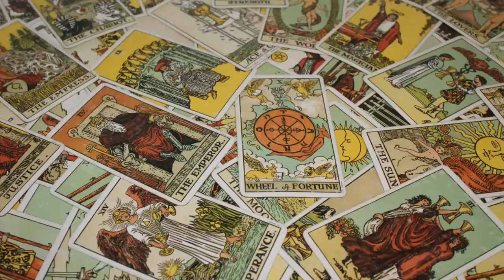ECLIPSE LUNA 5 MAYO 2023 🌗 Luna llena ESCORPIO ♏️ Portal 5 5 ✨ Itziar Psicóloga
Este 5 de mayo del 2023 tendremos el primer eclipse lunar del año. Un eclipse de luna llena en el grado 15 de Escorpio que nos va a traer una PODEROSA TRANSFORMACIÓN. Algo va a morir para que podamos nacer a lo nuevo. Y por si fuera poca la intensidad de este eclipse lunar, además se da en un día portal, el 5 del 5, amplificando aun más el eclipse.

El eclipse de luna llena del 5 de mayo del 2023 se da en viernes, día de Venus y coincide con un día portal 5 del 5. En numerología, el 5 nos habla de la magia, el movimiento y la transformación… y no es casualidad que sea una luna en escorpio, la cual también nos trae esta energía poderosa de metamorfosis… En el Tarot, el arcano numero 5 está representado por el sumo sacerdote, el cual representa el magnetismo, la espiritualidad y la capacidad de guíar. Si sumamos todos los dígitos de la fecha 5+5+2+0+2+3 nos da 17, 1+7 8. Vemos como además de la energía numerológica del número 5 también va a estar la vibración del número 8 presente. El ocho es infinito, abundancia, expansión… Conclusión, va a ser un eclipse súper power…

El eclipse se dará a las 11:30 Mexico, a las 14:30 en Argentina y a las 19:30 España Peninsular. Para que puedas calcular según tu franja horaria te comento que comenzará a las 15:13 UTC, alcanzando su máximo esplendor a las 17:22 UTC, y terminando a las 19:31 UTC. Durará algo más de 4 horas y podrá verse desde África, Asia y Australia.

Como sabes, la luna tiene un gran poder y su energía influye en la Tierra y en los seres que formamos parte de ella. Afecta a las mareas, los animales, las plantas… y también influye poderosamente en nuestra psique…

Un abrazo grande y luminoso✨
Itziar